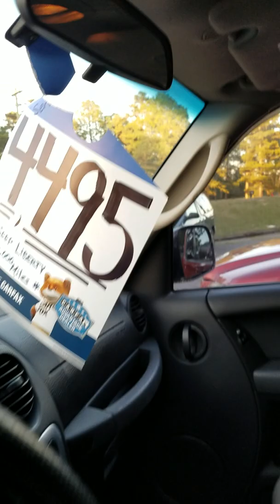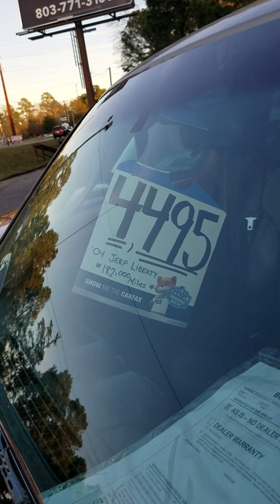2004 Jeep liberty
I bought this vehicle to run around town with. I needed something bigger than my mitsubishi spyder but smaller than my f150 truck.